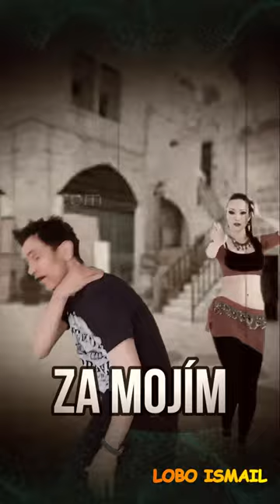Lobo Ismail Vtipný Rap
Malú ukážku novej pesničky, na ktorej tiež pracujem a bude sa volať: "Didžina"🤪
*Toto nie je videoklip tejto piesne, ale iba taký 🤏malý skit na zábavu.
🤔Čo vy na to?

Ty si Moja Laska, show, šou, výstupenie, spevák, lobo, Ismail, večerný program na ples, event, festival, koncert, svadba, spoločenské akcie, orient show